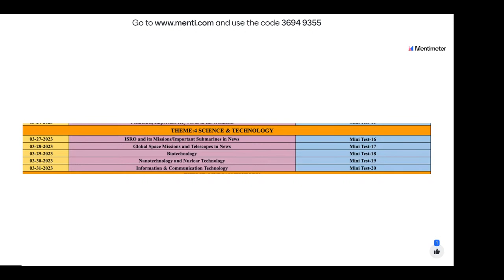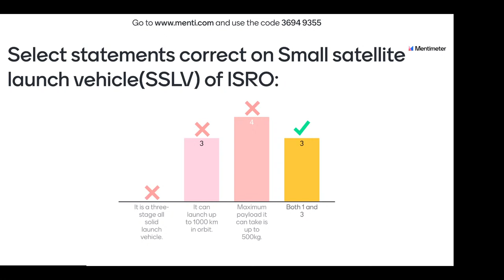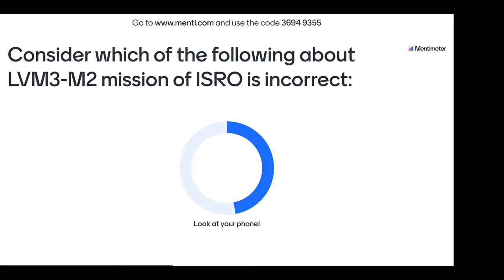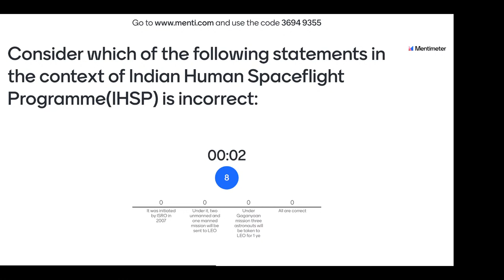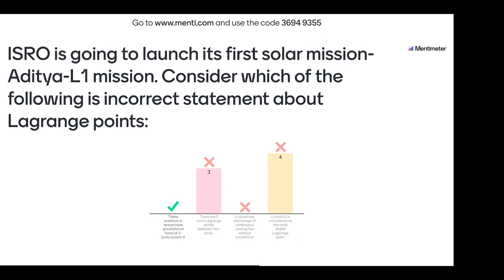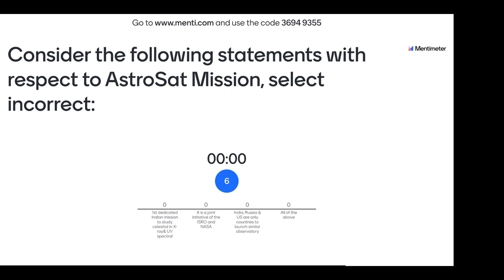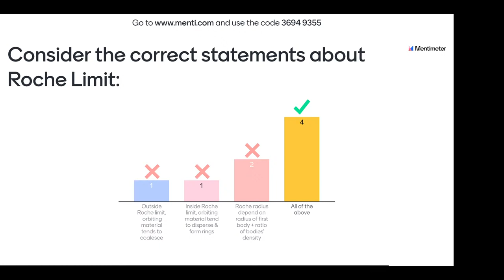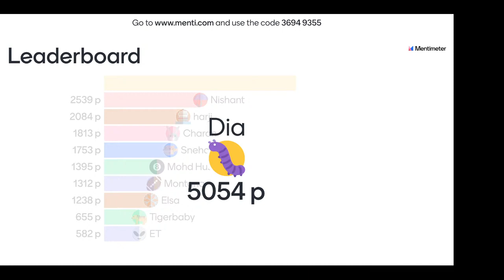(LIVE) Day 16 | ISRO AND IMPORTANT MISSIONS for UPSC Prelims 2023 | BY Sukanya Ma'am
| Get 90 days timetable, strategy and 1-1 doubt session with Zeeshan sir, Daily Prelims Spotlight PDFs, Daily YouTube and Telegram LIVE sessions, and Daily MCQ Tests.

This is the link for menti (assistive too) that Sukanya Ma'am uses for MCQ solving in an interactive manner. | Code: 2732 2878

Nikaalo Prelims 2023 is a 90 days intensive program and will continue till 27th May 2023

We will share Prelims Spotlight PDFs and Daily MCQ test on Civilsdaily's website.

Live UPSC class
upsc preparation live
free upsc preparation
free upsc prelims 2023 preparation
free ias preparation